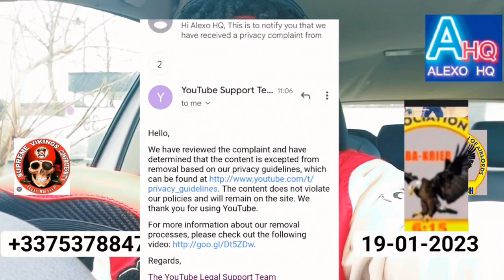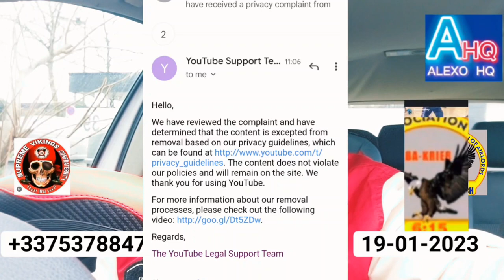Alexo HQ Apologizes To All Cultists, as Vikings k*ll Eiye Member in Sapele Delta State